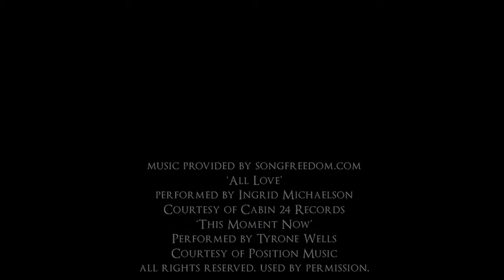Exchange Conference Center wedding, Boston, MA | Boston Wedding Photographers | Melissa and Doug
Exchange Conference Center wedding in Boston, MA photographed by Boston and New England wedding photographers, Garnick Moore Photographers. Melissa and Doug were a true pleasure to work with. The Exchange Conference Center and Fan Pier made for the perfect backdrop for fun and dramatic photos with the bride and groom and bridal party. Special thanks to the The Exchange Conference East Meets West Catering and the other great vendors for making the day special.

Garnick Moore Photographers is the image making team of Randall Garnick and Theresa Moore. Together they have a combined experience of 2 decades making photographs, and have served couples on the California Coast for 3 years before re-locating to the East Coast 3 years ago. They have documented couples in love from Monterey, Carmel, Carmel Valley, San Francisco, Sonoma, Lake Tahoe, Boston, Cape Cod, Philadelphia, Reno NV, New York, Rhode Island, Miami Florida and the Florida Keys.
Every wedding is truly unique and nothing is more helpful in capturing all the events of your day than two different artistic visions working seamlessly together. Randall studied English and Photography at Boston College, has studied with a number of influential fine art photographers and uses that background to help see art in all the details, the places, the faces and emotions of each wedding. Theresa studied Cinematography, photography and painting at California University of Monterey Bay, worked at one of the top color houses in L.A. and brings an amazing cinematic story-telling perspective to each event.